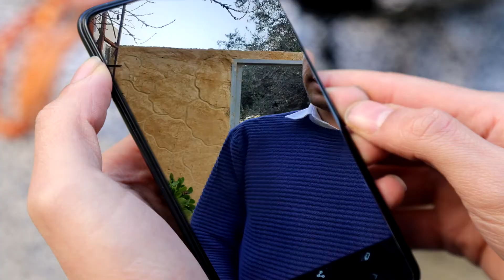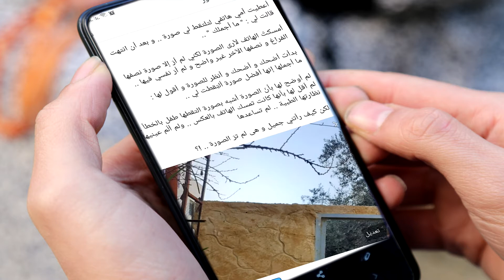اجمل صوره .. انها الام يا ساده نقطة و سطر جديد